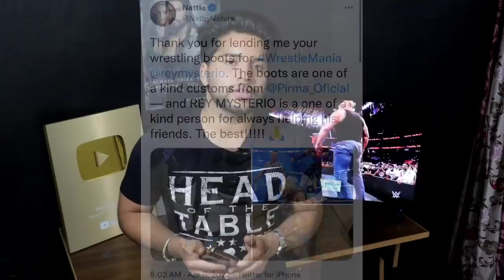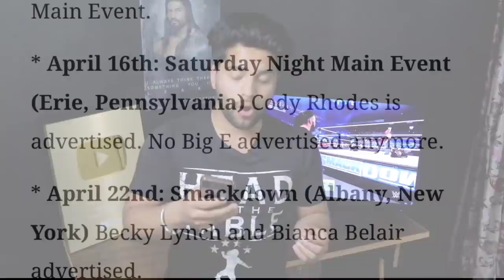Brock Unified Champion Soon..MITB Winner!! Roman VS Cody, New-Championship, WWE SmackDown Highlights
WWE SmackDown 2022: Cody Rhodes challenge Roman Reigns for New World' Championship !! Brock Lesnar wins money in the bank 2022 ! Brock Lesnar return date confirmed !! Seth rollins removed from upcoming shows ! Becky Lynch finnally Returns after WrestleMania 38 ! WWE hall of famer Sunny arrested !! Roman Reigns undisputed championships Ceremony

Brock Unified Champion Soon!! Roman VS Cody, New World-Championship Seth Removed, WWE SmackDown 2022